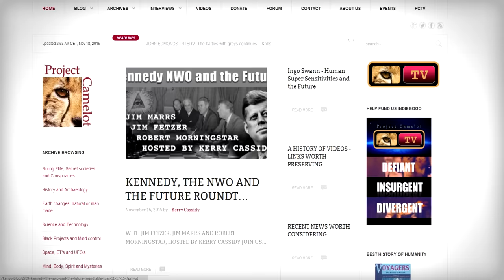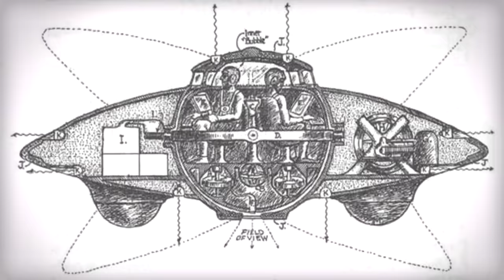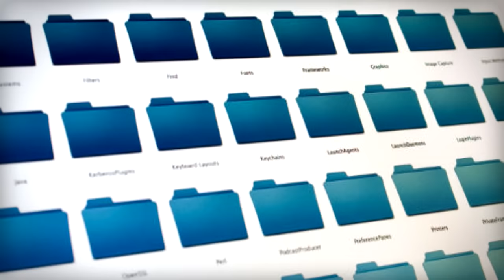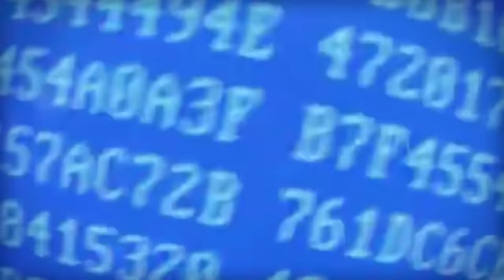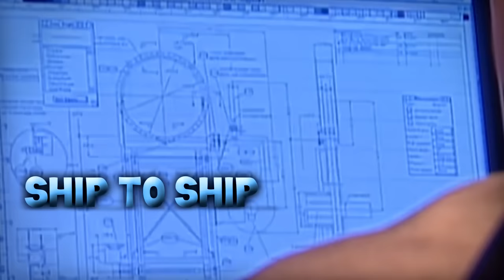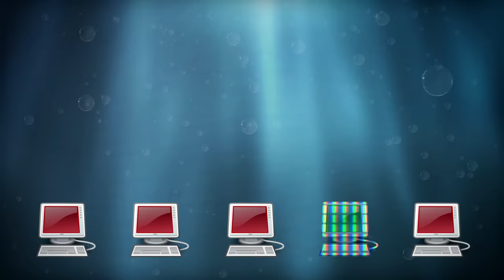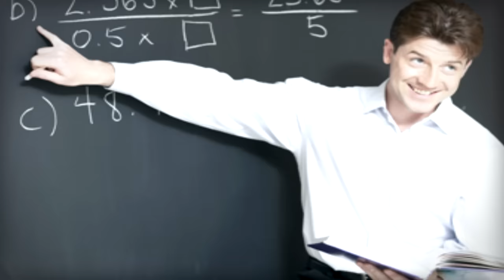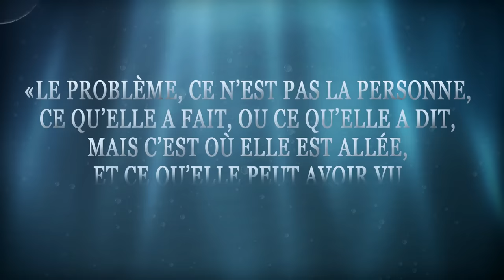BULLE : Les Découvertes de McKinnon !- Le Plus Grand Hacker de Tous Les Temps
Dans cette 2ème bulle, on va s'intéresser à Gary McKinnon, "le plus grand pirate de tous les temps" selon le gouvernement américain. C'était en 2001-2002. Et il voulait découvrir les secrets que cachait le gouvernement sur les OVNI et les technologies secrètes... A-t-il découvert des choses ?...

(interview complète originale, en anglais. Durée 50mn).

CRÉDITS MUSICAUX :
♫ Pyrorca - Ebulic
♫ Castle in the Sky ~ Sheeta's Decision
♫ Insterstellar - Dreaming of the Crash
♫ Insterstellar - Cornfield Chase
♫ Insterstellar - Message from Home
♫ Insterstellar - Afraid of Time
♫ Insterstellar - Running Out
♫ Insterstellar - I'm Going Home
♫ Insterstellar - Detach
♫ John Carpenter - Soundtrack - The Thing
♫ The Chase - Alan Reeves, Phil Steele and Phillip Brigham
♫ Spore Soundtrack - Main Menu Extended